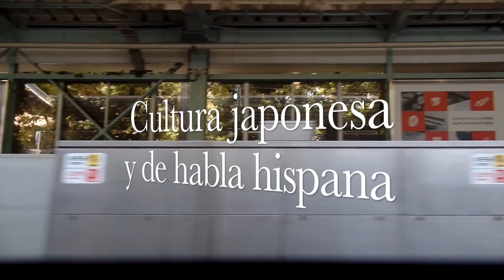¡Stop By Studios ha vuelto!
¿Nos extrañaron? Muy pronto regresa Stop By Studios con nuevas aventuras, nuevas caras, nuevos amigos, invitados especiales, cultura japonesa y cultura de habla hispana. ¡Stop By Studios ha vuelto!